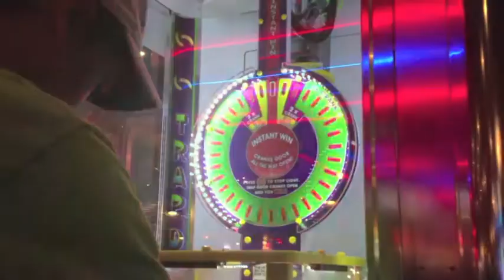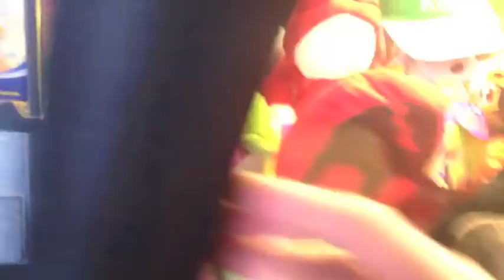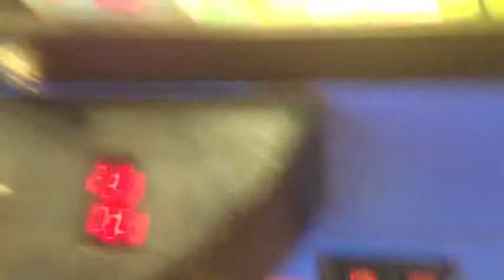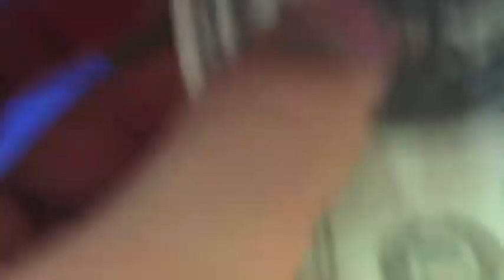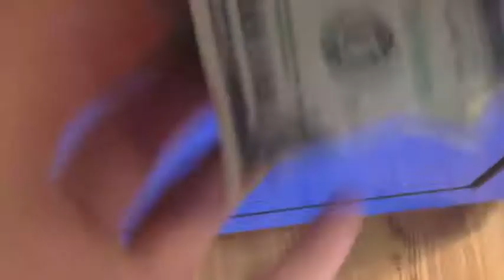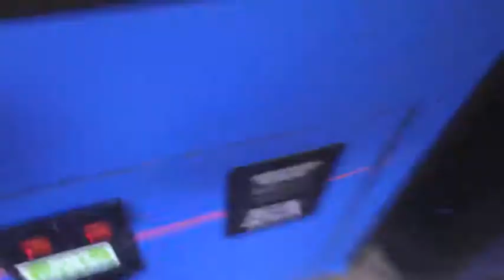A Visit to the Claw Machine Halloween Special! Scarecrow By The Arm!